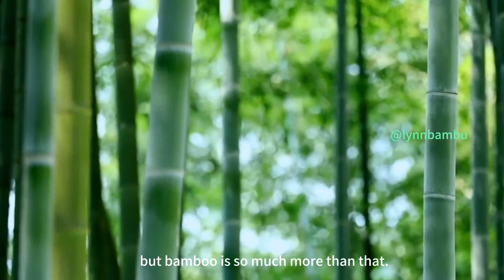Why I decided to Develop Bamboo Stuffs to be my Lifetime Career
When there is down time, developing new bamboo items is the only method to help me relax.

You might think it's just something pandas munch on,
but bamboo is so much more than that.
It's actually a super sustainable and versatile material
that's making waves in various industries.

Why Bamboo Rocks?

Firstly, It’s Super Sustainable:
Bamboo grows like crazy – we're talking full maturity in just 3-5 years!
Compare that to hardwood trees, which can take decades.
Plus, you can harvest bamboo without killing the plant.
Secondly, Tough as Nails:
Bamboo is crazy strong.
Its tensile strength is right up there with steel.
Thirdly, Eco-Friendly:
Forget harmful pesticides and fertilizers – bamboo doesn’t need them.
It also sucks up more carbon dioxide and pumps out more oxygen
 than the same amount of trees, making it a climate superhero.
Fourthly, Versatile AF:
You can turn bamboo into just about anything – flooring, furniture, clothes, paper.

Cool Things You Can Do with Bamboo

Firstly, Build Stuff:
Bamboo is great for construction.
It’s especially awesome in earthquake-prone areas because it’s both strong and flexible.
Secondly, Furniture That Lasts:
Bamboo furniture isn’t just stylish; it’s also durable and good for the planet.

Thirdly, Comfy Clothes:
Bamboo clothing is comfy, hypoallergenic, and great for sensitive skin.
Fourthly, Paper and Packaging:
Bamboo pulp is a fantastic alternative to wood pulp for making paper.
Fifthly, Everyday Items:
From kitchen utensils to toothbrushes and reusable straws, bamboo can do it all.

Bamboo is more than just a plant;
it’s a game-changer.
Its fast growth, strength, and versatility make it an ideal material
 for all sorts of applications, from construction to everyday items.
So, next time you’re shopping or planning a project,
think about how bamboo can make a positive impact.

What bamboo products have you tried or are excited to try?